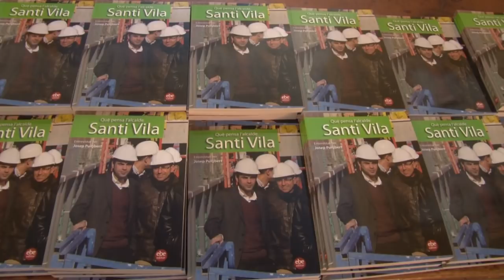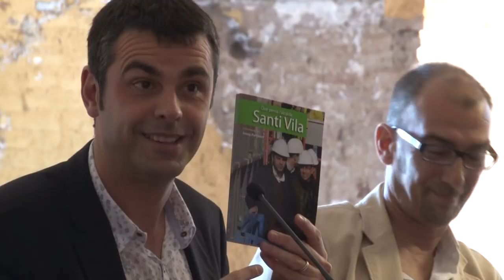Josep Puigbert entrevista Santi Vila en un llibre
El periodista Josep Puigbert entrevista al cap de llista de CiU en el llibre "Què pensa l'alcalde Santi VIla". S'ha presentat al castell de Sant Ferran.